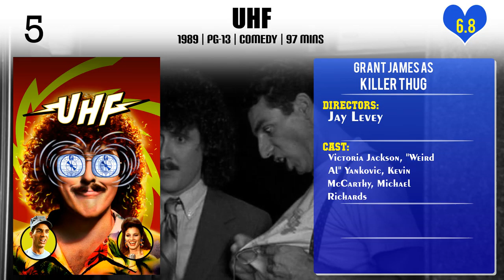Grant James Top 10 Movies of Grant James| Best 10 Movies of Grant James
Top 10 Movies of Grant James

Find the list of movies by Grant James you can find more information, movie trailers, posters, reviews, youtube links in below link.

7.What if...

Please Comment down your favorite movie of Grant James